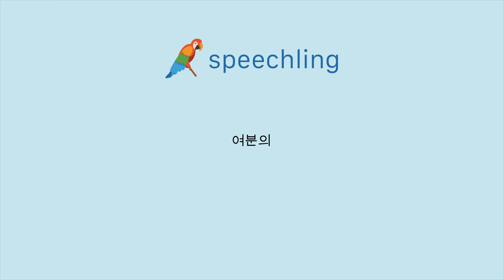중국어(전통)로 "여분의" 말하는 법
남자 목소리 :
額外

여성 목소리 :
額外

남성 음성 번역 :
여분의

여성 음성 번역 :
여분의